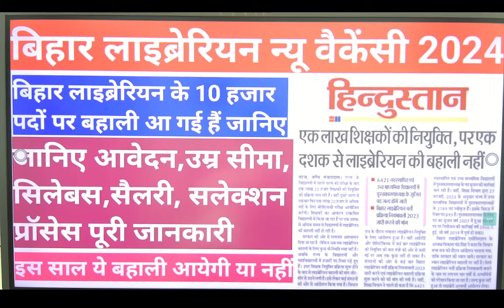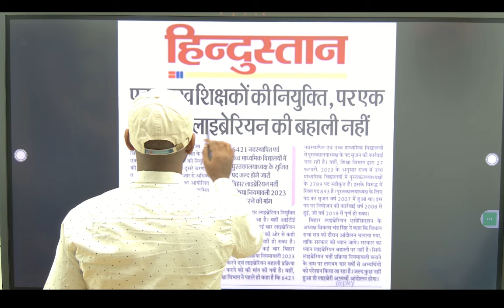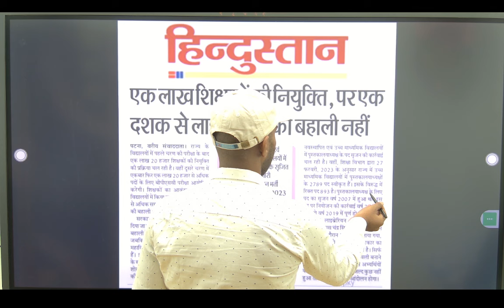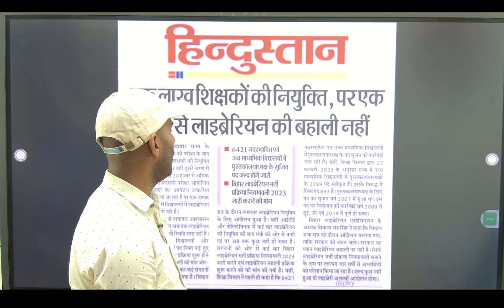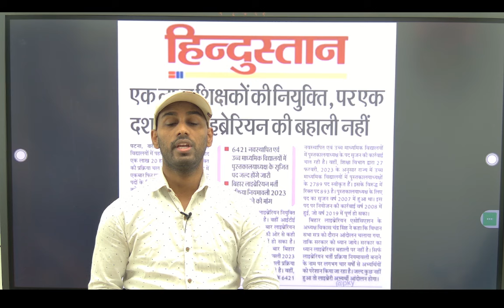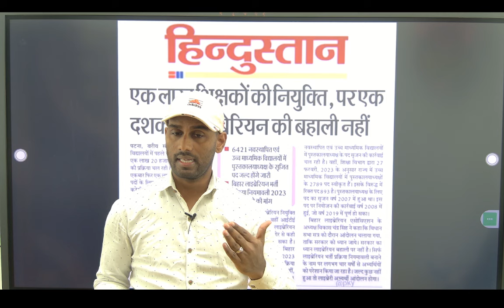बिहार लाइब्रेरियन के 10 हजार पदों पर बहाली आ गई जानिए आवेदन,उम्र सीमा,सिलेबस,सैलरी,सलेक्शन प्रॉसेस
बिहार लाइब्रेरियन के 10 हजार पदों पर बहाली आ गई जानिए आवेदन,उम्र सीमा,सिलेबस,सैलरी,सलेक्शन प्रॉसेस पूरी जानकारी